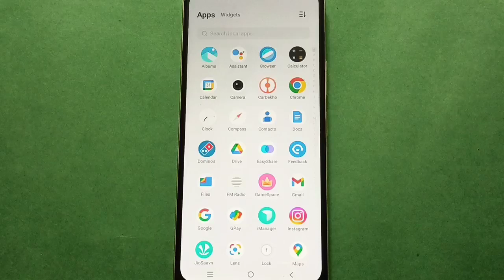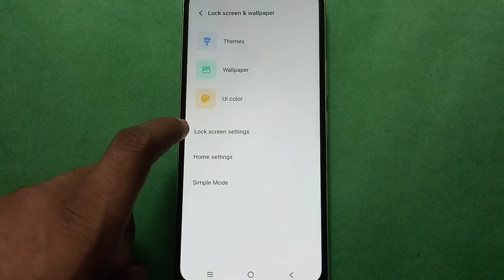How to set ui colour in vivo v11 | ui colour kaise use kare | ui colour setting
ui colour | How to use ui colour in vivo v11 | ui colour kaise set kare | How to enable ui colour in vivo v11 | ui colour kaise enable kare | How to disable ui colour in vivo v11 | ui colour kaise disable kare | use ui colour | set ui colour